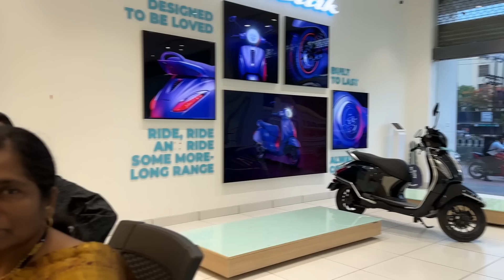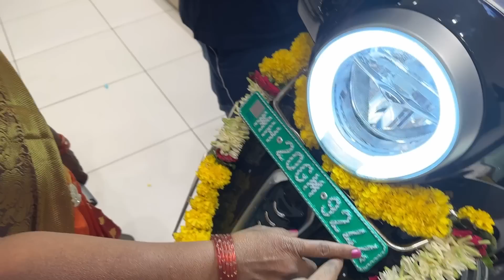🎁Anniversary GIFT for mummy papa 🎁✨| आणखी 1 DREAM झाल complete | Akshay Athare & Family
Check out Mamaearth's amazing Mamaearth Vit C Daily Glow Under Eye Cream + Sunscreen.